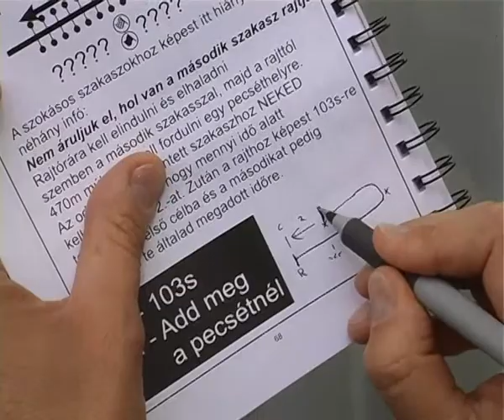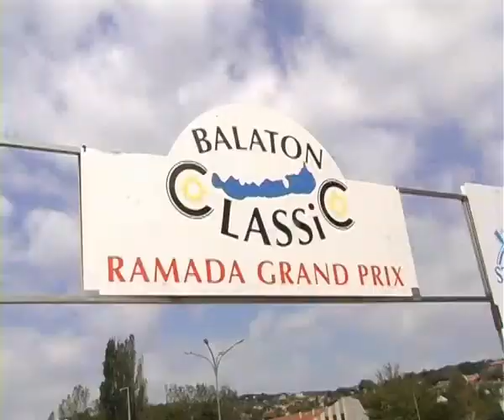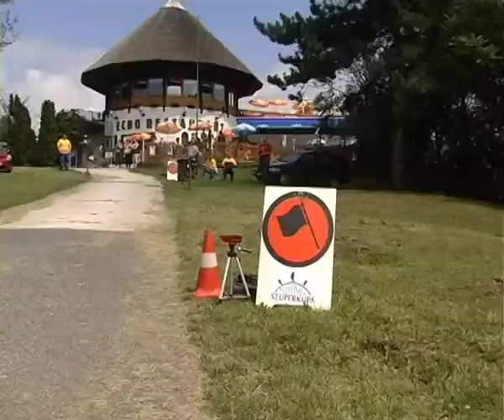Balaton Classic Szuperkupa 2010 Old Timer verseny Video 1